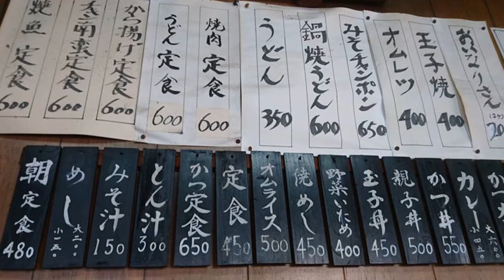や万と食堂（延岡市/創業昭和46年/日替り定食/宮崎県延岡市昭和町）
や万と食堂
住所/ 〒882-0034 宮崎県延岡市昭和町１丁目１３－９
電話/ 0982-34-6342